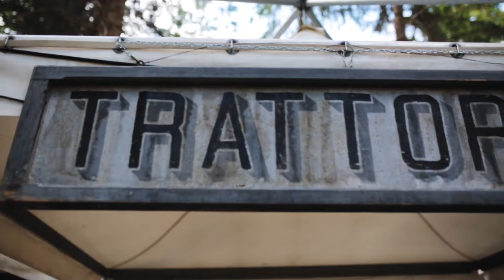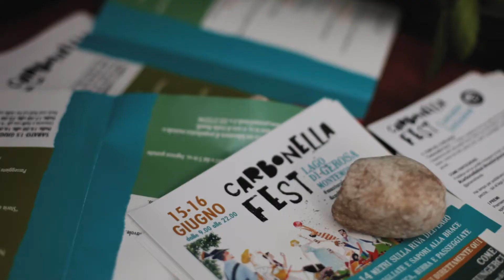Carbonella Fest 2019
Carbonella Fest

Una mega Braciolata in riva al lago per riscoprire il territorio dei Sibillini in due giorni all'aria aperta tra giochi, sapori, birra, vino musica ed escursioni.

14 metri di braciere per una mega braciolata vista lago, una pineta dove grandi e bambini giocano insieme, la musica che vi fa ballare. La Sibillia che ci sorride per un brindisi a noi lungo tre giorni.

L'Ingresso è libero.
La carne si acquista in loco, a tutte le attrezzature per grigliare e ai condimenti ci pensiamo noi!